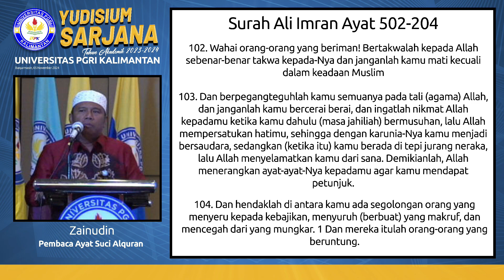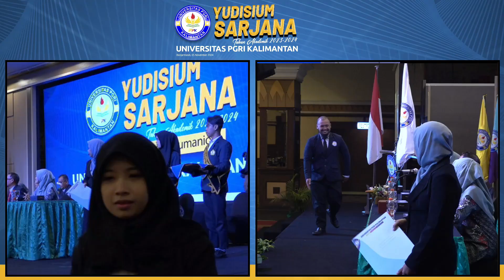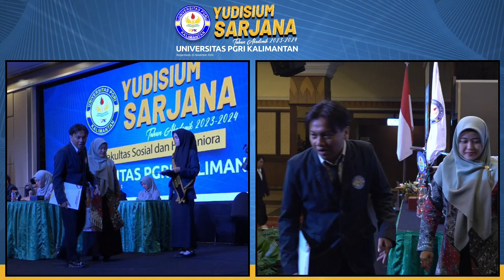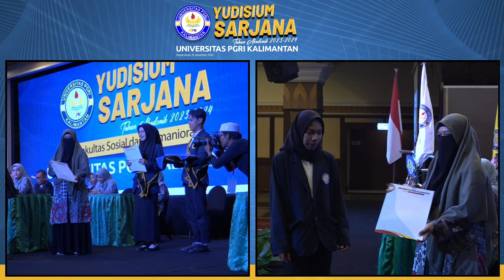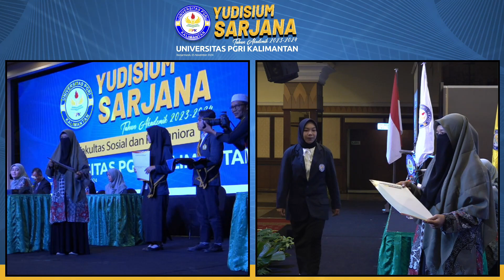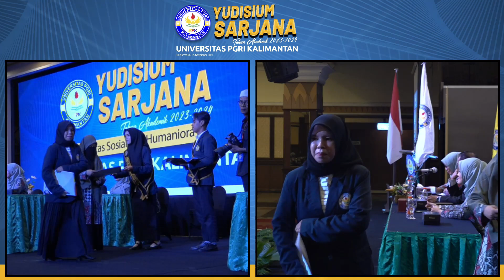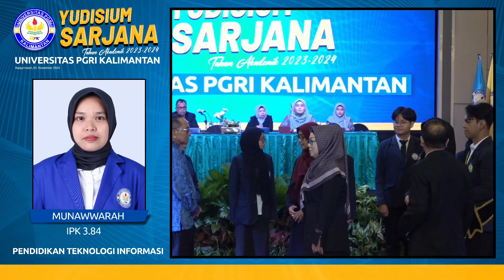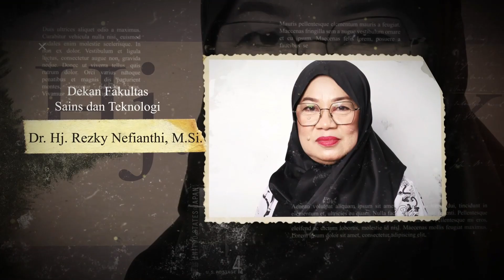Yudisium Sarjana Tahun Akdemik 2023-2024